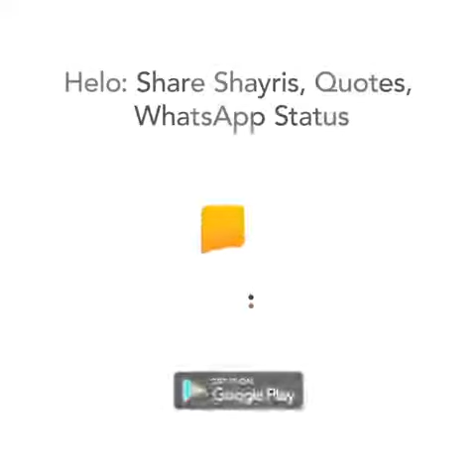eve ta koi khed k khidoneya nu sutda na jive menu sutgya zindagi cho tu kadh k status